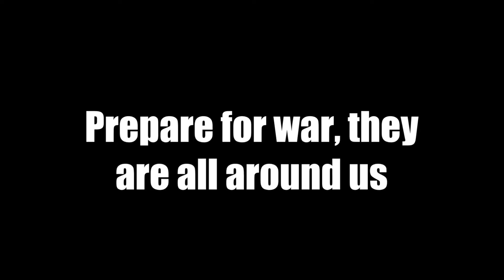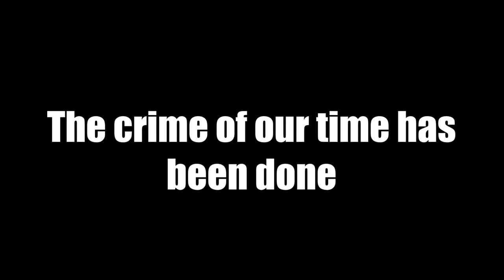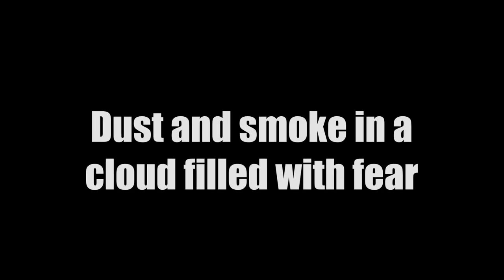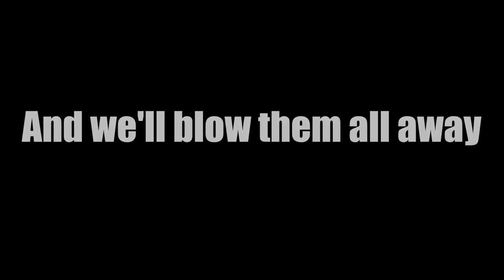Bloodbound - Drop the Bomb [Lyrics on screen]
Interpret: Bloodbound
Album: Unholy Cross
Year: 2011
Country: Sweden
Genre: Power Metal